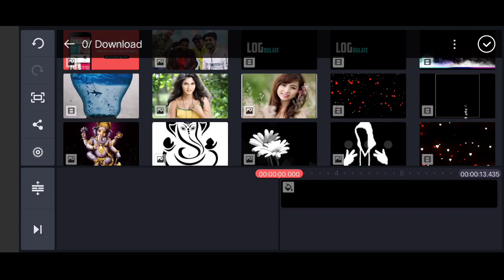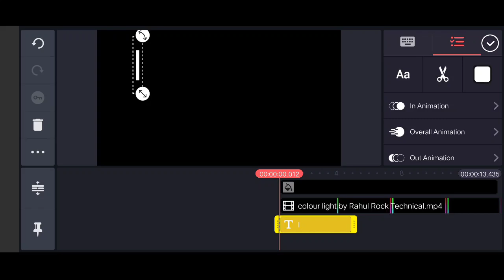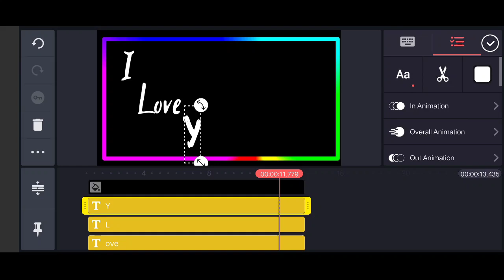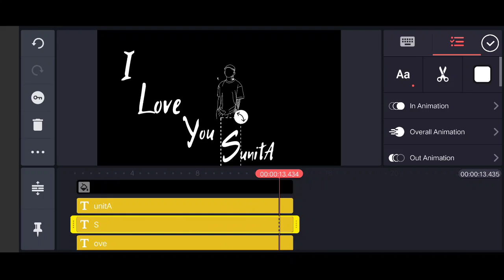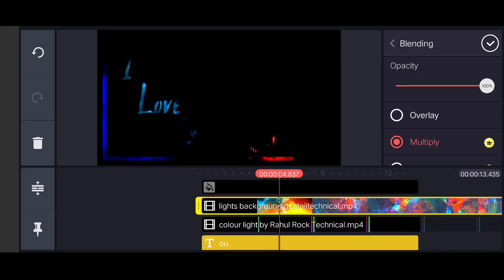Kinemaster text editing colour effect